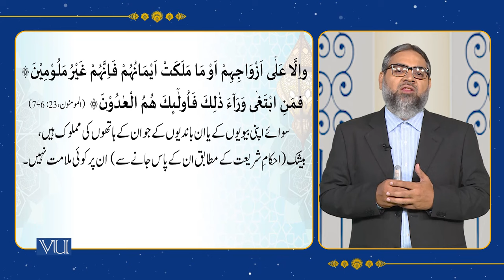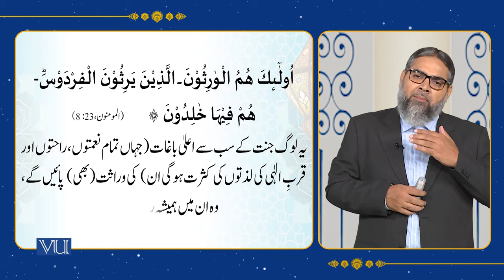Textual Study of the Holy Quran [Surah Al Mominoon, Verses 1-11] | Islamic Studies | ISL202_Topic029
Topic029 - Holy Quran and its Sciences,
Textual Study of the Holy Quran [Surah Al Mominoon, Verses#: 1-11]